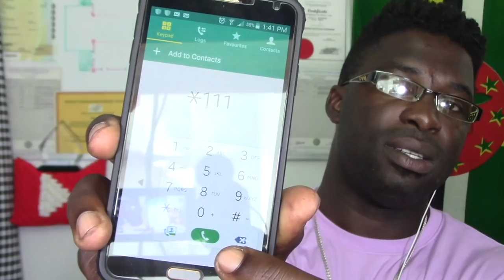หน้าหนาวสไตล์เขาใหญ่ นั่งผิงไฟ ใจปิ้งบาร์บีคิว || Winter at Khao Yai || Junosuede Reaction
reaction video to "หน้าหนาวสไตล์เขาใหญ่ นั่งผิงไฟ ใจปิ้งบาร์บีคิว"